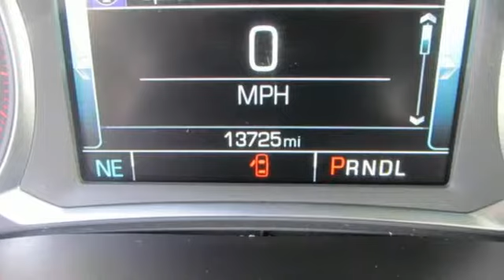Used 2018 Chevrolet Traverse Oklahoma City Norman, OK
Year: 2018
Make: Chevrolet
Model: Traverse
Trim: LT Leather
Engine: 3.6L V6
Transmission: Automatic 9-Speed
Color: Silver Ice Metallic
Mileage: 13722
Stock #: P42785
VIN: 1GNERHKW1JJ221878
Recent Arrival!brbrFeatured Equipment:brbrCARFAX One-Owner. Clean CARFAX.brbrKnippelmier Chevrolet is committed to delivering exceptional service from the minute you enter our Website to the instant that drive into our facility. We look forward to seeing you in our dealership and pride ourselves on maintaining a relaxed casual atmosphere no ties here. THERE REALLY IS A BETTER WAY IN BLANCHARD USA!

Address:
1811 E. U.S. 62 Hwy